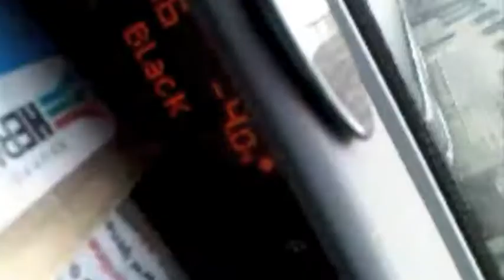"Free Procrastination" - Free Procrastination - Music Video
Titolo: "Free Procrastination"
Autore: Free Procrastination